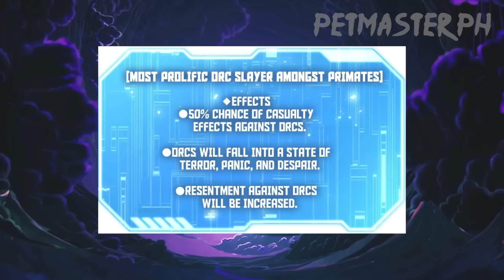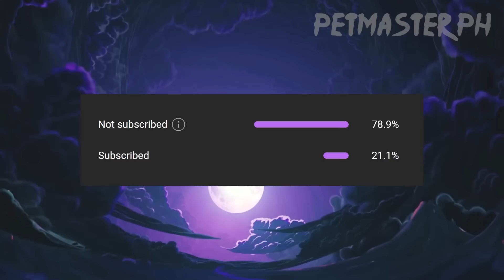Ang Hari na Nagbalik Kasama ang Diyos Part 5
Hari na Nagbalik Kasama ang Diyos
Name: The Knight King Who Returned with a God
I returned to Earth after hunting demons in the otherworld for three hundred years. But I did not return alone.